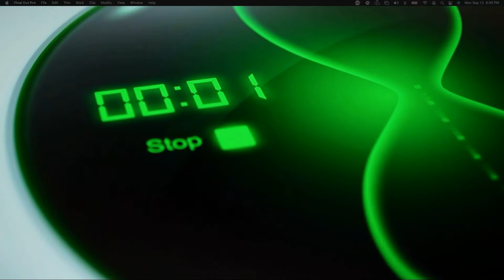Dartmouth School Committee Meeting, September 12, 2022